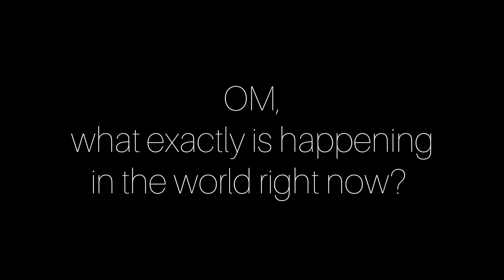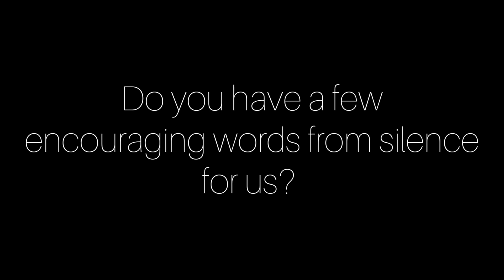OM C. Parkin about the Corona Crisis and the System of Fear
How are you? Fear, insecurity and powerlessness increasingly determine life in the outer world and threaten to paralyze the entire economic system. Are you interested to see what is actually going on in the thinking mind and what is making us so vulnerably, unsettled and fearful?

The conscious handling of these topics can pull you inwards and naturally cause a slowdown and deepening, which is beneficial for the soul and at the same time has a positive effect on the physical immune system.

"We are not having a Corona crisis, we are having a fear crisis. Say 20% Corona, 80% fear. Or in other words: 20% reality, 80% non-reality. Whoever wants to know something about the madness of this crisis, the hysteria, the total disproportion of the reactions, the actionism, needs insight into the system of fear."

The following books written by OM have been published in English: The Myth of Enlightenment (1996), Birth of the Lion – Non-Duality as a Way of Life (2003 in Europe and 2016 in the U.S.A.), Guidelines for Inner Practice (2013), The Digital Age – A Critical View from a Wisdom Perspective (2018) and Intelligence of Awakening – Navigating the Wisdom Path (2019)

The vision of the non-profit OM Foundation Inner Science is to preserve the eternal wisdom teachings, the knowledge of the human being`s true nature and the laws of the evolution of human consciousness, and to make them accessible to spiritual seekers.

Donations play a crucial role in helping us to realise this vision, and we look forward to your active, financial and spiritual support.

Die Vision der gemeinnützigen OM-Stiftung Innere Wissenschaft ist es, die ewige Weisheitslehre, das Wissen um die wahre Natur des Menschen und die Gesetzmäßigkeiten der Evolution menschlichen Bewusstseins zu hüten und für spirituell Suchende erfahrbar zu machen.

Für die Erfüllung dieser Vision bitten wir um Zuwendungen. Über deine tatkräftige, finanzielle und geistige Unterstützung freuen wir uns.